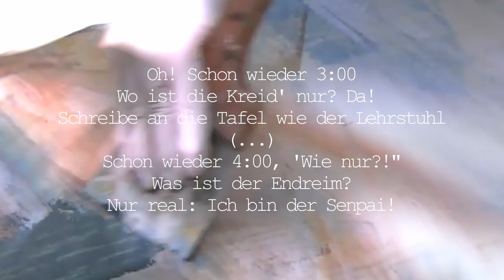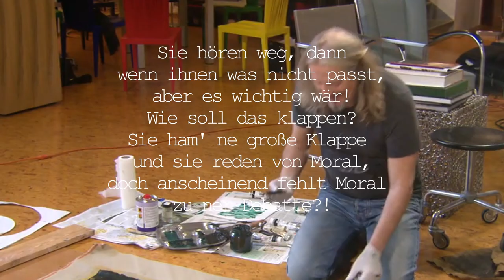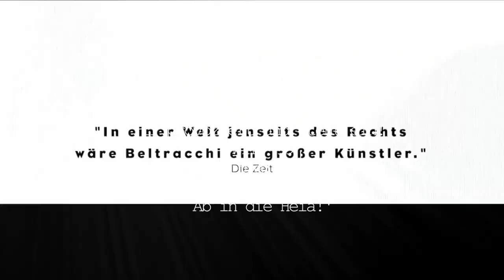E1F - BELTRACCHI (prod. by Netuh)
"Würde ich kopieren, ja dann wär' ich wohl hier / Im Deutschrap der Wolfgang Beltracchi"

***COMING SOON***

Ein gemeinsames Album mit Illstar.
Das Werk wird es limitiert auf CD, sowie auf allen Streaming-Plattformen geben. Mehr Infos folgen.

***COMING SOON***

ONE LOVE
11